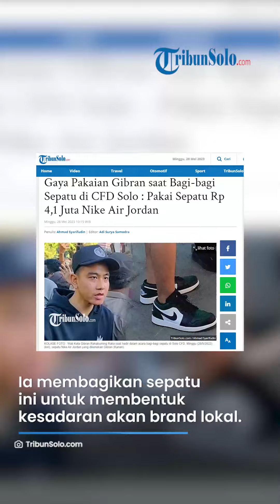Gaya Pakaian Gibran saat Bagi-bagi Sepatu di CFD Solo: Pakai Sepatu Rp 4,1 Juta Nike Air Jordan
Laporan Wartawan TribunSolo.com, Ahmad Syarifudin

TRIBUNSOLO.COM, SOLO - Wali Kota Solo Gibran Rakabuming Raka membagikan 100 sepatu kolaborasi dengan salah satu brand sepatu asal Klaten di Car Free Day (CFD),  Jalan Slamet Riyadi, Minggu (28/5/2023).

Ia sendiri memakai Nike Men's Air Jordan 1 Low Green Toe.